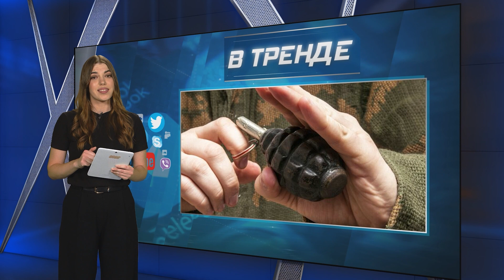Пьяный военный в Казаникинул детям под ноги гранату | В ТРЕНДЕ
Развлечения «СВО-шников». Пьяный военный в Казани решил развлечь детей и прямо им под ноги кинул гранату. Детали в сюжете!